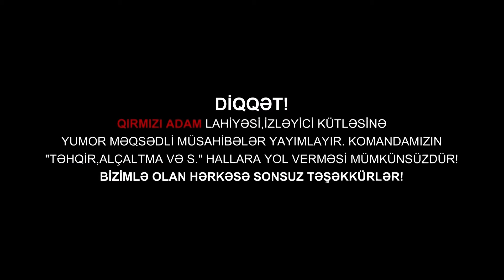Qırmızı Adam #52 — Nəyin Dal Ayağasız?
Qırmızı Adam Youtube kanalı insanları güldürmək və mehribanlaşdırmaq məqsədli əyləncə kanalıdır. Qırmızı Adam insanları əsla alçaltmaq və ya təhqir etmək kimi bir məqsəd daşımır.